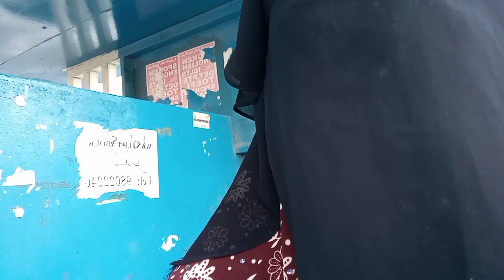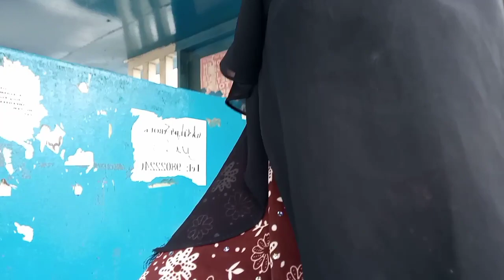Drop off at school and vlogging by my mom.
(P.S: This (email) is meant for video or my accounts)

My Spoitfy: BlackJack (Playlist name: wow)

Also don't forget to push the thicc like button for supporting me.!!!

Thanks ya'll.